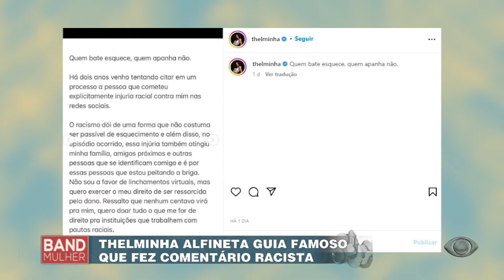BAND MULHER BA - 18/08/2022